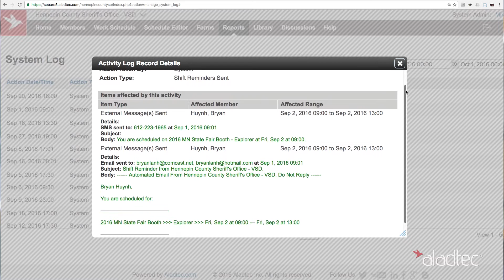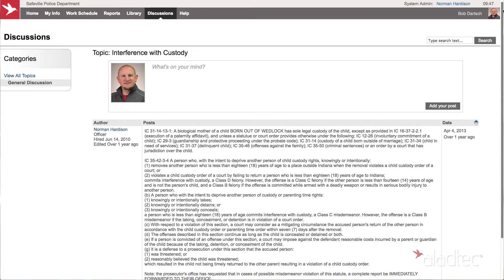This Sheriff's Office Now Easily Schedules 100 Deputies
Learn how Aladtec helps the Hennepin County Sheriff's Office Volunteer Services Division easily schedule 100 Special Deputies for over 25,000 volunteer hours.